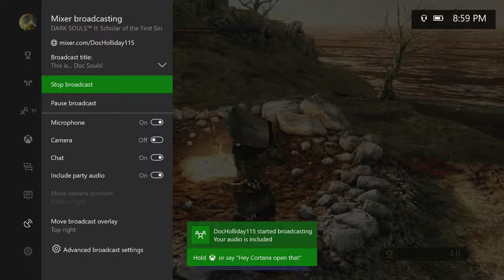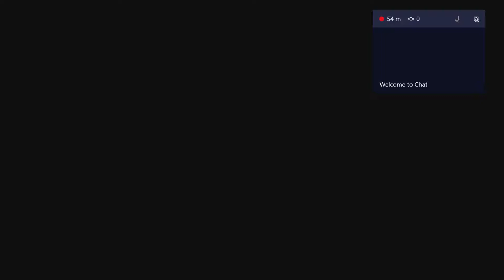Dark Souls 2 NG+ - Last Giant, Persuer, and Dragonrider Fight - DOC SOULS 2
I've never played NG+ in DS2 before so, naturally, why not record it and put it all on YouTube?

My goal with this series is to get The Dark Soul achievement, which requires at least ~2.5 playthroughs.

I'll focus the videos on Boss Fights and any funny moments I have along the way.

 - Doc